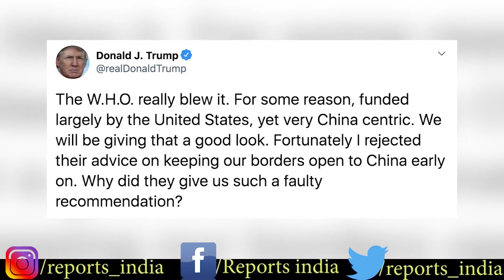डोनाल्ड ट्रंप भारत के सामने झुके और WHO पर किया हमला, कहा- चीन पर देता है ध्यान, रोकेंगे फंडिंग!